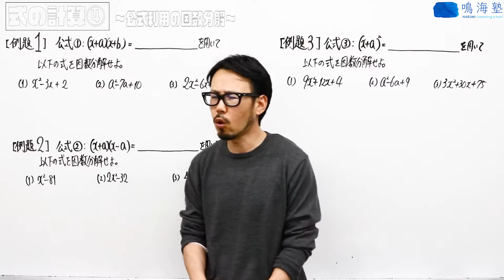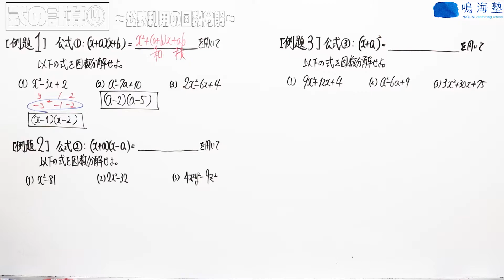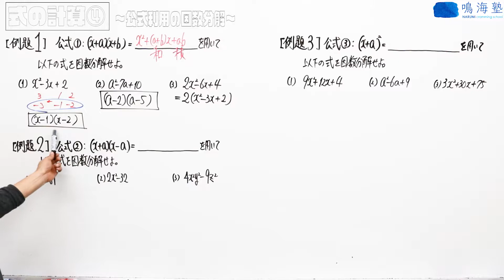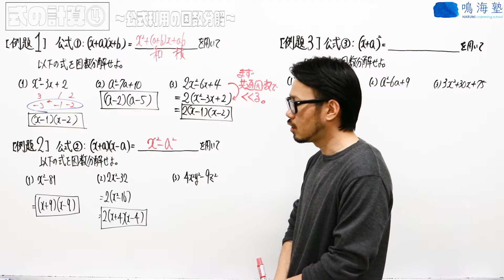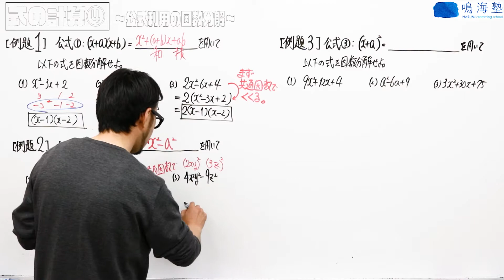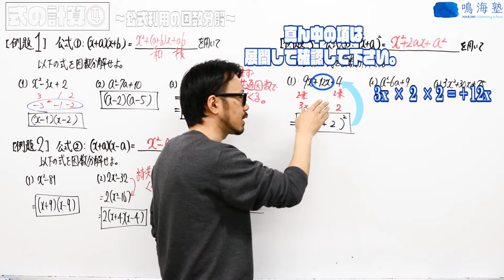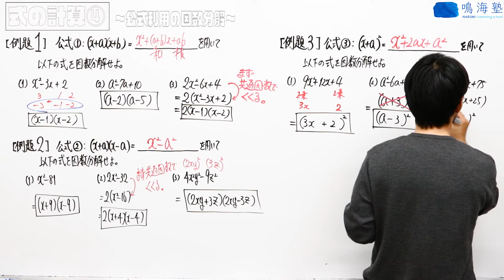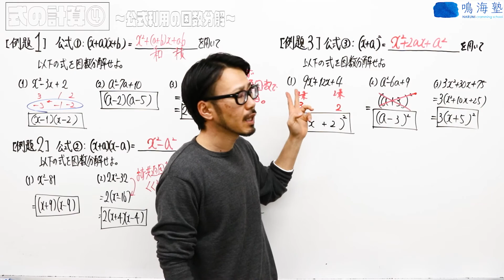中学３年生数学 No.4 式の計算④ ～公式利用の因数分解～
３つの公式を使った因数分解です。
展開同様に『慣れ』だけです。
練習すれば自然にできるようになります。
練習頑張れ。